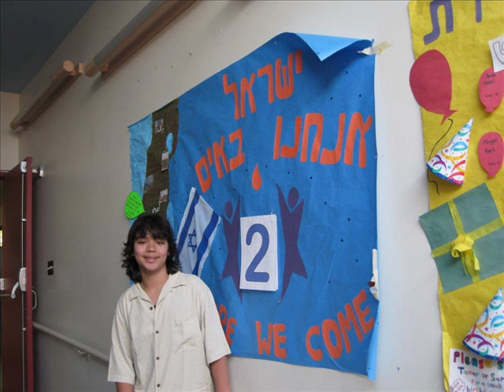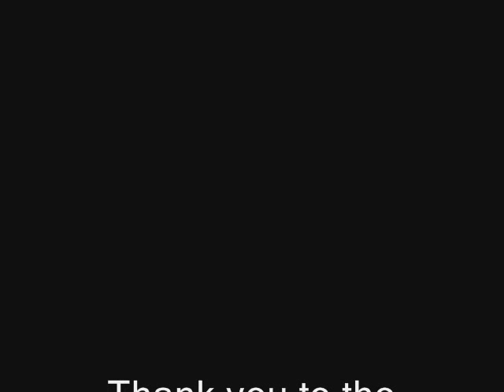BCDS Israel Experience 2010